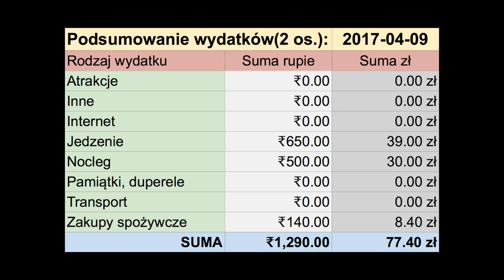ROMANTYCZNY UDAJPUR, INDIE #547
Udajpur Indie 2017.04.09